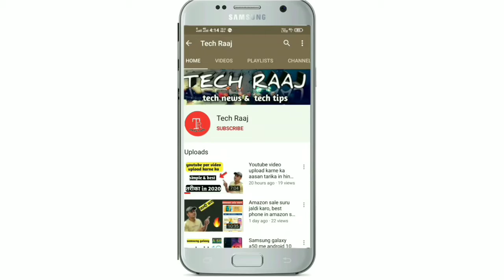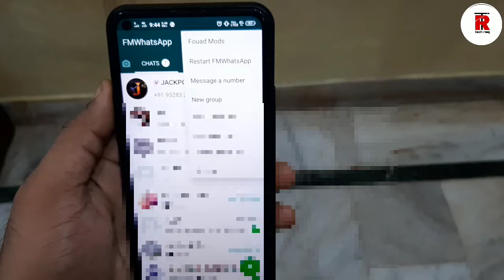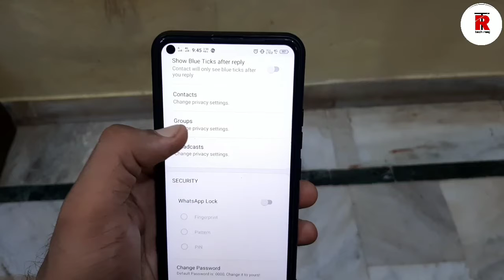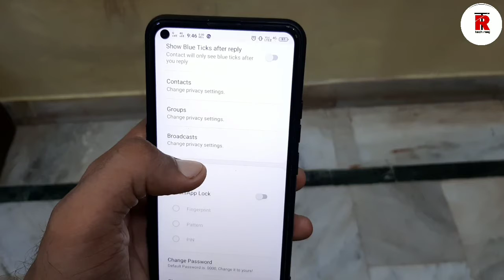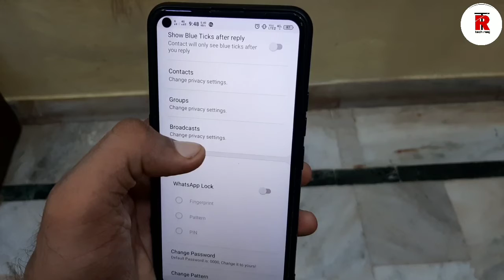Whatsapp चलाते हो तो ये setting जरुर कर लें , new whatsapp trick in 2020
Dosto es video me maine  bataya h ki kaise aap kisi ka bhi whatsapp messege bina pta lge read kr skte ho.. Jisne messege bheja h usko pta bhi nahi lgega or ap aasani se uske messege ko pd ya dekh skte ho